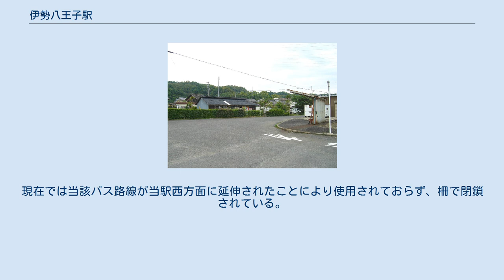伊勢八王子駅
伊勢八王子駅（いせはちおうじえき）は、かつて三重県四日市市に存在した近畿日本鉄道（近鉄）八王子線の駅である。
八王子線が区間廃止される前は同線の終着駅であった。
 八王子線は、もともと四日市西部から産出される生糸・酒の輸送を目的に三重軌道が敷設した軽便鉄道であるが、その開業時に終着駅として開設されたのが当駅であった。
当初は四郷駅を名乗っていたが、後に八王子村駅と改称され、更に伊勢八王子駅に再改称された。
令制国名の伊勢を冠したのは、国鉄中央本線八王子駅との区別を付けるためであったといわれる。
 現在では、八王子線は内部線の支線（盲腸線）であるように見えるが、先に開業したのは八王子線の方であり、戦後に内部線が八王子線に先立って電化されるまでは、現在とはむしろ逆の関係にあった。
 戦後、三重交通を経て運営が近鉄に移管されるが、西日野 - 当駅間は天白川と呼ばれる地元では暴れ川とされていた河川の堤防上に軌道が敷かれていた（元は、県道上に敷設されていた）ため、1974年（昭和49年）に同河川が氾濫すると、復旧困難の状況に陥った。
 近鉄では、当時既に輸送量が減少していた八王子線全線の廃線を打ち出したが、地元の根強い抵抗に遭い、天白川の改修を行うため西日野 - 当駅間は廃線とするものの、西日野 - 日永間は存続させることにした。
これに伴い、西日野 - 日永区間の営業が再開された1976年（昭和51年）4月1日、正式に廃駅となった。
 構内は単式ホーム1面1線の駅であったが、三重軌道の開業時点では蒸気機関車が動力となっており、また1928年（昭和3年）新造の気動車（三重鉄道シハ31形気動車）も、片運転台式の単端式ガソリンカーであったため、電化によるこれらの全廃まで終端付近にターンテーブルが設置され、撤去後も路線廃止までその痕跡が残されていた。
 また、電化後も電気機関車牽引の貨物列車や客車列車が設定されており、51形（旧四日市鉄道デ101形→三重鉄道デキ101形）や61形（旧松阪電気鉄道デキ11形）、あるいは71形（旧北勢電気鉄道デ20形）がこれらを牽引したほか、電車も直接制御器搭載で総括制御ができない仕様であったため、ラッシュ時などには客車を牽引しており、これらの折り返しの際に連結順序を変更するための機回し線が存在していた。
駅舎は木造であった。
 駅跡は更地となっており、かつてはバスの折り返し停留所として用いられていた。
現在では当該バス路線が当駅西方面に延伸されたことにより使用されておらず、柵で閉鎖されている。